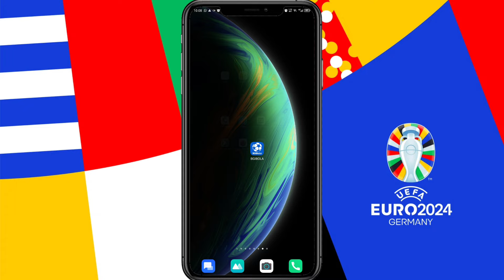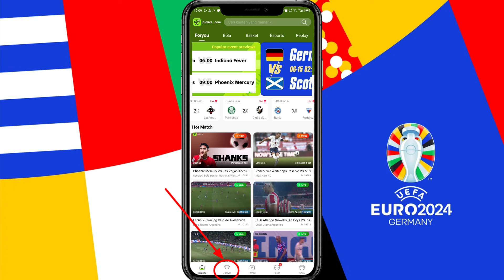CARA NONTON SIARAN BOLA TERBARU‼️| NONTON SIARAN BOLA 2024/2025 DI HP ANDROID!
Halo welcome back, kali ini saya akan ngasih tau cara nonton siaran bola di hp yang terbaru anti ribet pastinya, tonton videonya sampai habis sekalian sedekah hehehe

• LINK DOWNLOAD NYA ADA DI PIN KOMENTAR!!

lonceng biar kalian gak ketinggalan info seru dan menarik

Siaran bola, siaran bola euro, apk nonton bola, live streaming bola, live streaming bola, nonton bola, nonton siaran bola, apk nonton bola, cara nonton bola di hp android